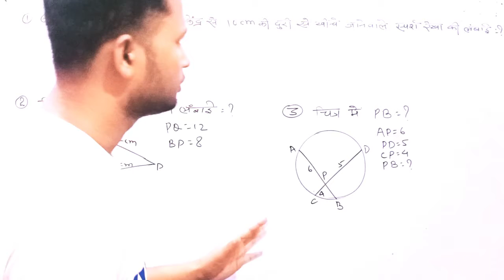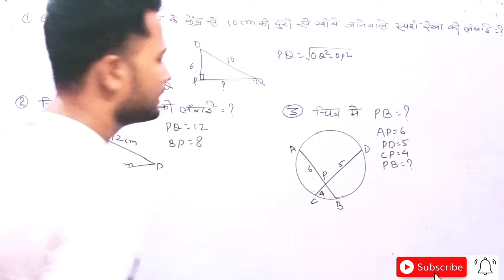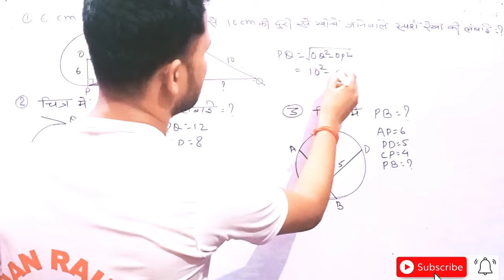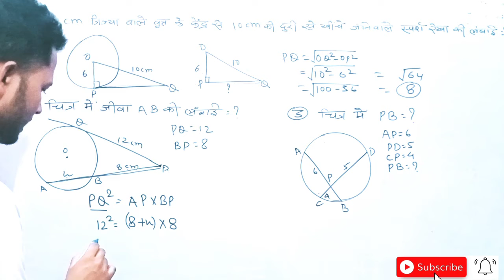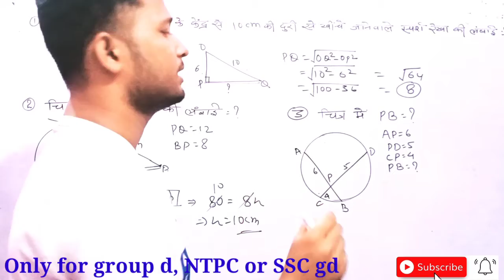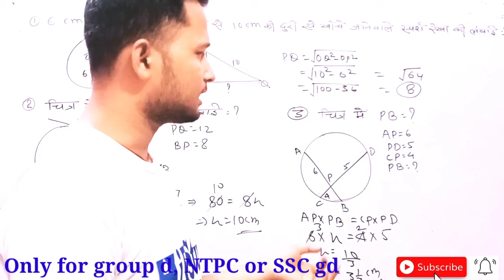Circle(Tangents)|Tangents problems shortcuts tricks|Tangents based Questions|RRB GROUP-D|SSC-GD|NTPC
circle problems shortcuts tricks
circle ke questions ko kaise banaye

circle me Tangents problems ko kaise banaye

Tangents based questions ko solve karane ka shortcuts tricks

rrb Group-D maths problems shortcuts tricks
rrb  NTPC results date
rrb NTPC maths problems shortcuts tricks
ssc gd maths problems shortcuts tricks

HiFistudy